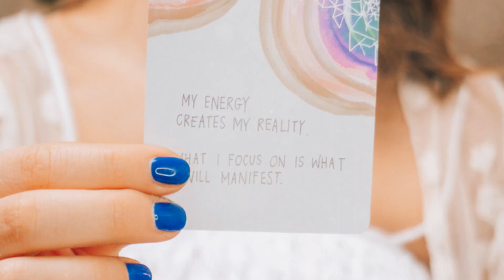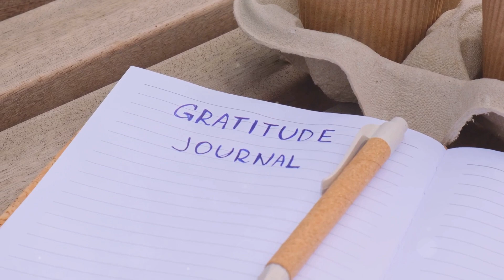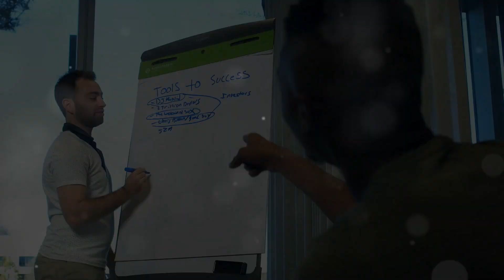Manifest Anything in Days: Special Techniques Revealed!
Title: Manifest Anything in Days: Special Techniques Revealed!

Description: Unlock the secrets to manifesting your dreams in just days! In this video, we reveal special techniques that can help you attract anything you desire quickly and effectively. Whether you’re looking to improve your career, relationships, health, or finances, these powerful manifestation methods will guide you every step of the way. Don’t miss out on transforming your life with these proven strategies!

What You’ll Learn:

The science behind manifestation
Step-by-step techniques to manifest your desires
Real-life success stories
Tips to enhance your manifestation practice